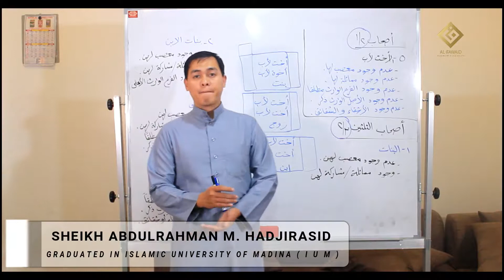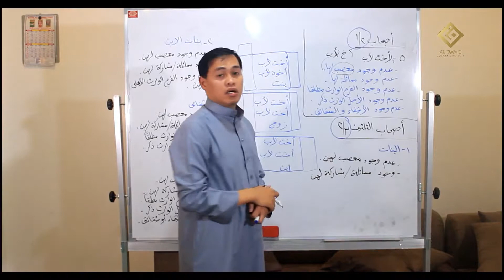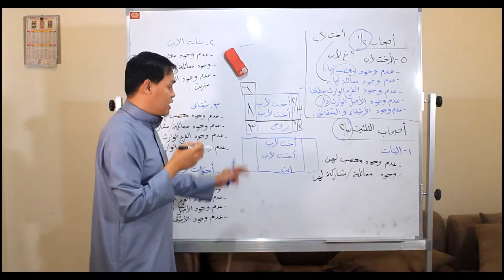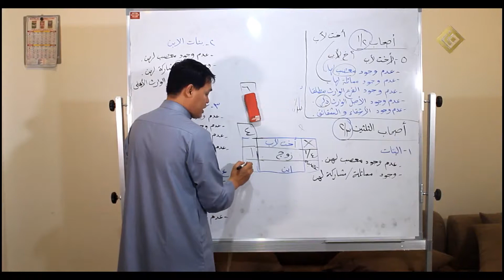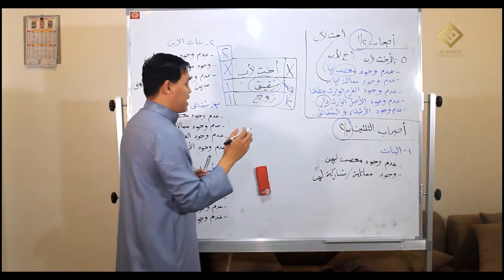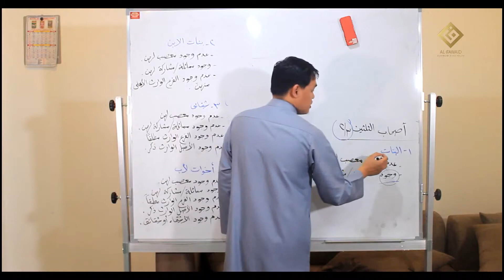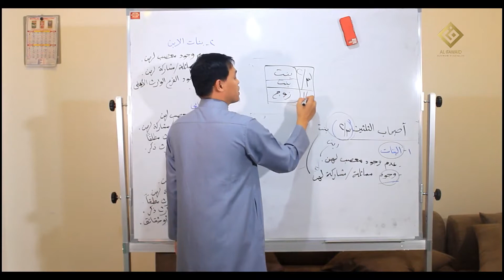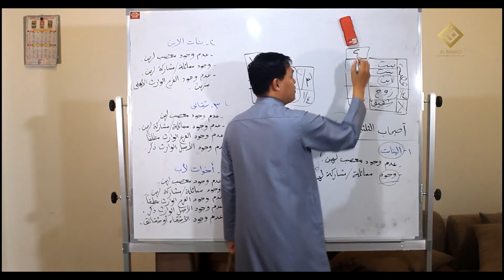DARSOL FARAID - EPISODE 14 أصحاب الفروض وشروط إرثهم إياها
DARSOL FARAID - EPISODE 14 (Sheikh Abdulrahman M. Hadji Rasid

سلسلة الدروس في علم الفرائض
DARSOL FARAID - EPISODE 14

 SO PAMAKAWARIS GOLALAN KO MAP'P'NTO A TAMOK AGO SO MGA SARAT KIRAN KO KAPAKAWARIS IRAN
SHEIKH ABDURRAHMAN M. HADJI RASID

like_our_fbpage_ Alfawaid. Ph

Alfawaid-Channel. Ph